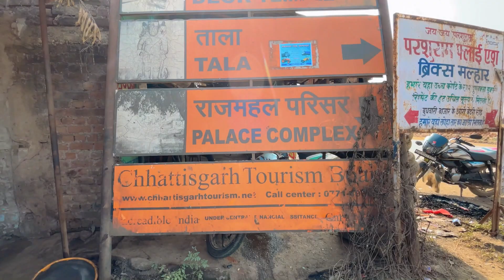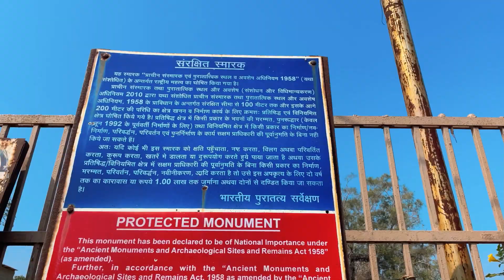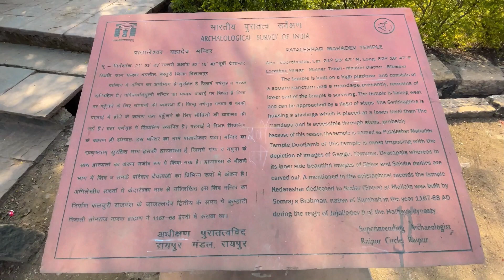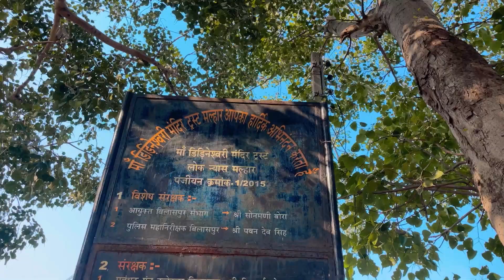Maa Dindeshwari Mandir Malhar Bilaspur Chhattisgarh | माँ डिंडेश्वरी मन्दिर मल्हार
जय जोहार संगवारी हो मैं हूं योगेश आपको लेकर चलूंगा छत्तीसगढ़ के मल्हार बिलासपुर से 40 किमी दूर है। यह मस्‍तूरी ब्लॉक से 15 किलोमीटर दूर बिलासपुर-रायगढ़ मार्ग पर स्थित है। इसके अलावा सरवपुर के रूप में जाना जाता है, यह एक बार छत्तीसगढ़ की राजधानी बनी चुकी है। यह अपने पुरातात्विक स्थलों के लिए जाना जाता है। पतालेश्वर मंदिर, देवरी मंदिर विष्‍णु के चार हाथ वाली मूर्ति पर्यटकों को आकर्षित करती है।
और दिंदेश्‍वरी मंदिर 10 वीं और 11 वीं सदी के प्राचीन मंदिरों में से कुछ हैं। जैन धर्म के स्मारक इस जगह से खुदाई में निकले। यहां के छोटा से वीडियो आपके बीच लेकर आ रहा हूं कैसा लगा हमें कमेंट करके जरूर बताएं।

CHECKOUT PREVIOUS VIDEO :-

SOCIAL LINKS 🔗:-

2. Instagram :- quick_vlogger420

malhar bilaspur chhattisgarh
malhar
malhar 2023
malhar mastturi
malhar bilaspur cg
malhar temple bilaspur
bilaspur malhar mandir
pateleshwar mandir malhar
malhar pateleshwar mandir
malhar mandir kaha hai
raipur se malhar kitna dur hai
pateleshwar mandir malhar 2023
pouranik mandir
dideneshwari mandir malhar chhattisgarh
dideneshwari mandir cg
Quick vlogger

HASTAG :-